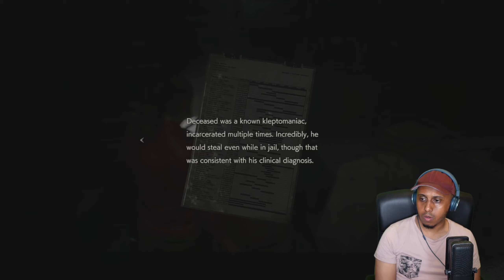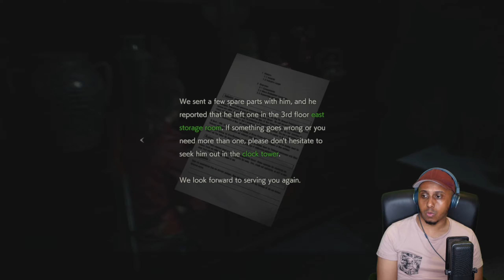Resident Evil 2 Remake - Part 3 - Making new friends and enemies!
Let's play Resident Evil 2 Remake - First time playing it. I have played Resident evil 1, 3 and 4 before. But I dont really remember much about resident evil 1.

I also stream this game and other games on Twitch.
My channel is Follow if you like my content. Thanks